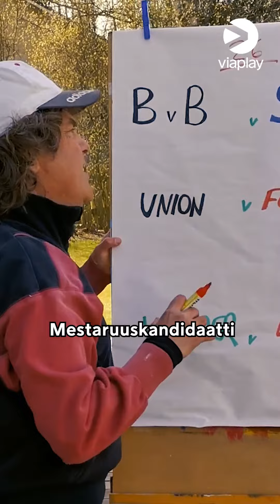Bundesliiga jatkuu lauantaina 16.5. – Pasi Rautiaisen analyysit paluukierrokselle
Bundesliiga palaa ja Pasi ei meinaa pysyä housuissaan!

Viaplayn ja Viasatin Bundesliigastudio starttaa lauantaina 16.5. klo 16:00.
Studiossa: Klinga, Rautiainen & Kottila.

Paluuviikonlopun ohjelma:

Lauantai 16.5.
16:00 Bundesliigastudio (Viasat Jalkapallo)
16:30 Dortmund - Schalke (Viasat Jalkapallo)
16:30 Leipzig - Freiburg (Viasat Urheilu)
16:30 Hoffenheim - Hertha (Viaplay)
16:30 Düsseldorf - Paderborn (Viaplay)
16:30 Augsburg - Wolfsburg (Viaplay)
18:30 Bundesliigastudio (Viasat Jalkapallo)
19:30 Frankfurt - Mönchengladbach (Viasat Jalkapallo)
21:30 Bundesliigastudio (Viasat Jalkapallo)

Sunnuntai 17.5.
16:30 Köln - Mainz (Viasat Jalkapallo)
19:00 Union Berlin - FC Bayern (Viasat Jalkapallo)

Maanantai 18.5.
21:30 Werder Bremen - Leverkusen (Viasat Jalkapallo)

Kaikki bundesliigaottelut näkyvät suorina lähetyksinä Viaplayssa!